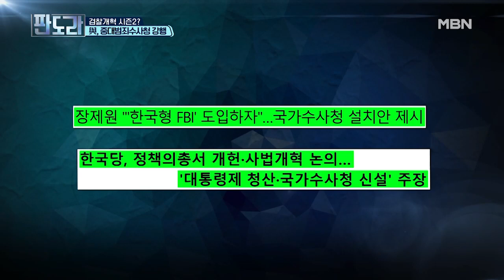검찰개혁 시즌2? 與, 중대범죄수사청 강행 MBN 210301 방송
검찰개혁 마무리는 중대범죄수사청? 수사청법 강행할까?